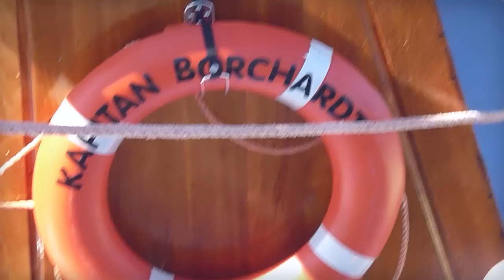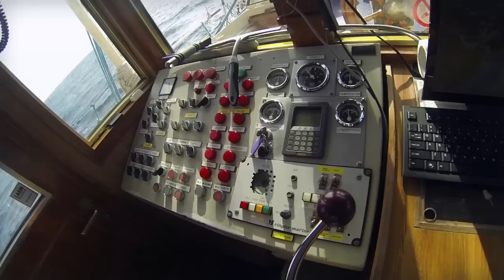Rejs Ortopedów 2013 (żaglowiec Kapitan Borchardt)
Zjazd Ortopedów połączony z Jubileuszem 100 -- lecia ortopedii poznańskiej odbył się w dniach 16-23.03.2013 roku na trasie Monte Carlo - Cannes - Saint Tropez - Barcelona. Udział w nim wzięło 34 ortopedów, wywodzących się głównie ze środowiska poznańskiego skupionego wokół Ortopedyczno - Rehabilitacyjnego Szpitala Klinicznego im. W. Degi.

Pomysłodawcą rejsu był kapitan jachtowy dr Adam Sulewski. Patronat nad całym przedsięwzięciem objęli profesorowie Leszek Romanowski (Wojewódzki konsultant w dziedzinie Ortopedii i Traumatologii Narządu Ruchu) oraz Marek Jóźwiak (Prezes Oddziału Wielkopolskiego Polskiego Towarzystwa Ortopedycznego i Traumatologicznego). Organizatorem zjazdu i głównym wykonawcą była firma Sea Adventure.

Rejs w całości został pokryty ze środków własnych uczestników.